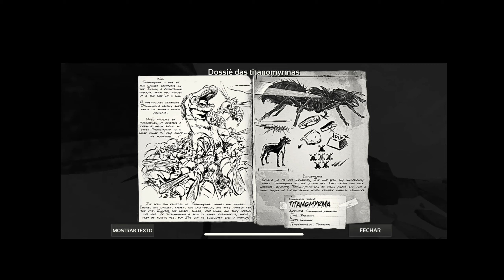|ARK MOBILE| FARM COUMPOUND,BREEDING AND HIGH LEVEL THERE - FARMANDO COMP, MATRIZ RG, THERE LVL ALTO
SEJA BEM-VINDO, ESPERO QUE GOSTE DO VIDEO S2
INFORMAÇÕES TÉCNICAS🔥

MEU DISPOSITIVO: IPHONE XR
MEMÓRIA: 64GB
RAM: 3GB
PROCESSADOR: 2x 2.5 GHz Vortex + 4x1.6 GHz Tempest

TAGS📈